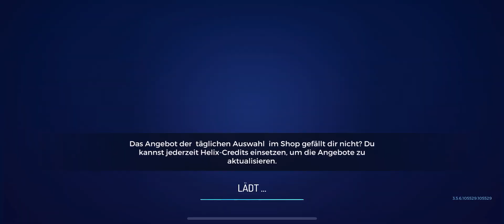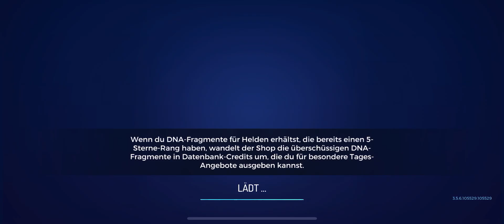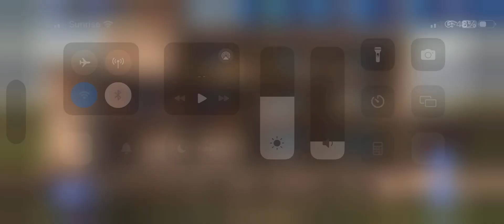ASSASSIN'S CREED REBELLION - #7